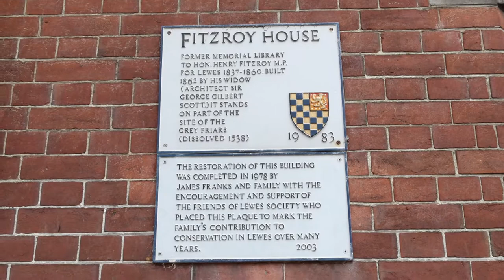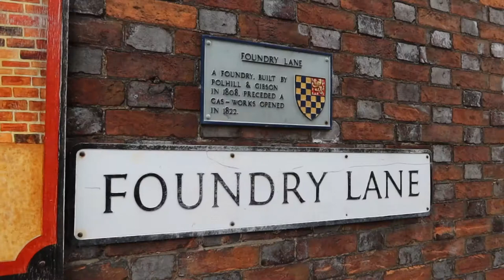Full Walk Through Lewes, East Sussex, England 🏴󠁧󠁢󠁥󠁮󠁧󠁿 2020 after the lockdown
At the heart of rural Sussex UK lies the beautiful county town of Lewes - a mixture of the unusual and intriguing and so typically Sussex.
Its medieval streets, old English churches and tiny twittens (a Sussex word for alleyway) allow visitors a glimpse into the true essence of bygone Lewes. Although surrounded by chalk cliffs, the townscape is dominated by the remains of a Norman castle and is also home to the handsome townhouse of Anne of Cleves (fourth wife of KingHenryVlll). Lewes also claims host to numerous contemporary art galleries and historic & special interest sites including the once mighty Priory of St. Pancras - a casualty of the dissolution of the monasteries. Lewes is a market town of small, specialist, independent retailers and on certain days, the subtle aromas wafting from Harvey’s Brewery will attract any visitor to Cliffe High Street. Bookshops, boutiques and antique centres sit alongside individual craft workshops, and the restaurants, cafes, and pubs offer delicious choices all year round with real emphasis on local produce. Watch this my Full Walk Through Rye, East Sussex, England 🏴󠁧󠁢󠁥󠁮󠁧󠁿 2020 during the lockdown Please watch

MGTracey Ltd